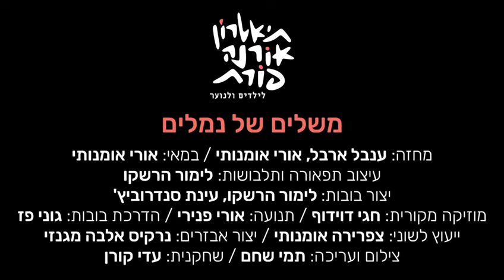משלים של נמלים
מילי, היא נמלה מלאת דמיון ויצירתית, בת לשושלת ארוכה של נמלים מפקדות.

כאשר אחותה הגדולה, שרירה, מתקבלת  ללימודים ב"בית הספר המלכותי לנמלים מצטיינות", משפחתה של מילי מצפה ממנה להחליף אותה כמפקדת.

מילי רוצה, יותר מכל, לזכות בגאות המשפחה, אולם, היא לא מצליחה להתרכז בעבודתה כי כל הזמן קופצים לה לראש סיפורים, ובקן הנמלים החרוצות אין מקום לסיפורים!

ביומה האחרון של שרירה בקן, ניתנת למילי הזדמנות אחרונה להוכיח כי היא ראויה לתפקיד. היא משתדלת ומתאמצת אך שוב נסחפת בדמיונות וגורמת לנזק עצום בקן.

מיואשת ועצובה, מילי מחליטה לצאת בעקבות אחותה, ולהפציר במלכת הנמלים לקבל גם אותה לבית הספר. כולה תקווה ששם היא תלמד איך להיות נמלה אחראית, כמו כל הנמלים הפועלות בקן, בלי סיפורים שמתרוצצים לה בראש.

במסעה רווי ההרפתקאות, פוגשת מילי בחברים הזקוקים לעזרה. לכל אחד מהם היא מספרת משל חכם שמצליח למלא אותו בכוח, אומץ, נחישות ואמונה בעצמו.

כשסוף סוף מילי מגיעה ליעדה, היא מגלה כי שממית גדולה מאיימת על  בית הספר. מילי מחליטה לספר לה סיפור...

האם תצליח מילי לגרש את השממית ולהציל את בית הספר?

האם תהפוך מילי לנמלה מפקדת או, אולי, תקבל תפקיד שמתאים לה יותר?

האם, מעתה, יהיה מקום לסיפורים בקן הנמלים?

הצגה קסומה עם שירים ובובות על חשיבותם של הדמיון והסיפורים שהופכים את החיים להרבה יותר מעניינים וצבעוניים.

בהצגה משולבים המשלים - הנמלה והצרצר, הארנב והצב, העורב והברבור והעכבר והאריה.